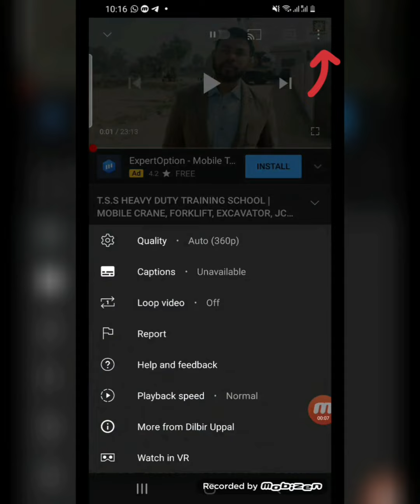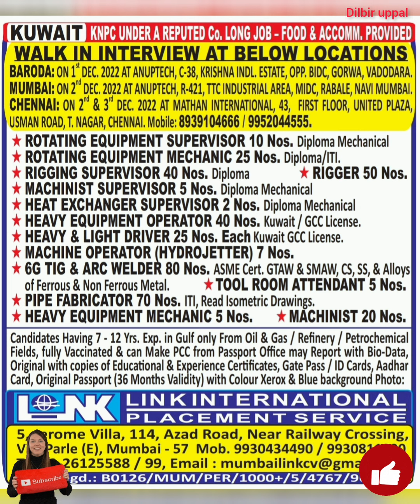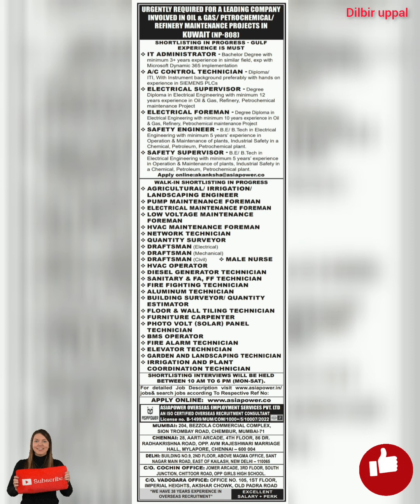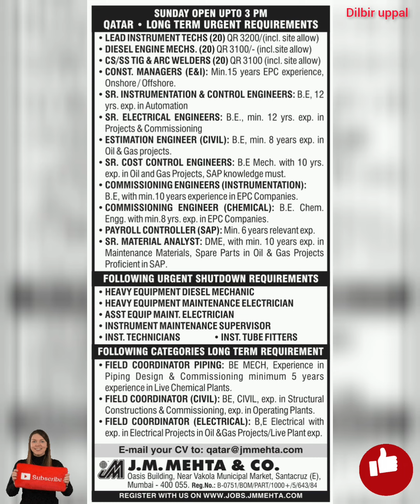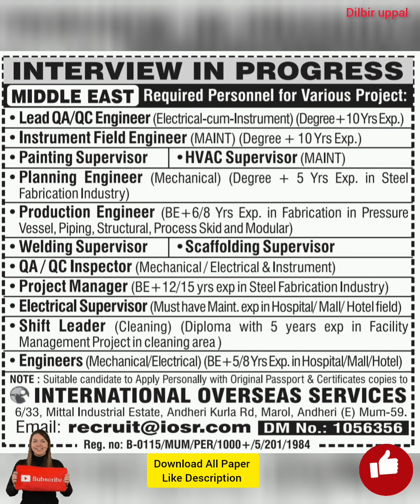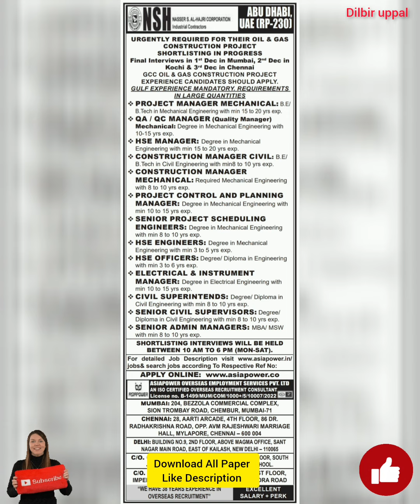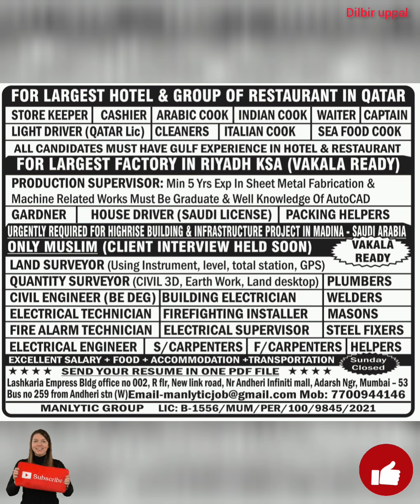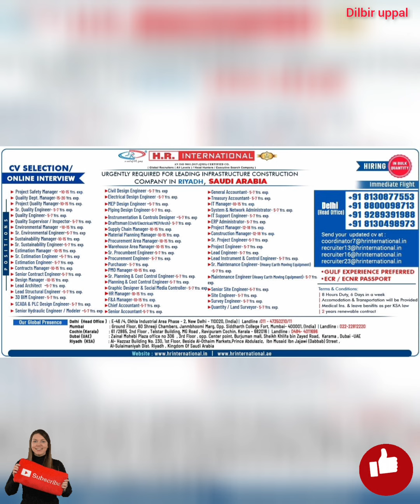NRI TIMES EPAPER JOBS TODAY EUROPE JOBS| GULF JOBS | POLAND JOBS SERBIA JOBS QATAR JOBS UAE JOBS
YOGI ASSOCIATES MAN  POWER CONSULTANTS

URGENT REQUIRED FOR OIL AND GAS OFFSHORE ADNOC PROJECT JOBS

Long Term Rotation Job

Walking Interview with Client on 08 November 2022

Venue: TECH SKILL INDIA PVT.LTD. - 6, 13, Andheri - Kurla Rd, ittal Industrial Estate, Marol, Andheri East, Mumbai-59

Position:

✔ SWIMMING POOL OPETRS.

✔ HD DRIVERS (VALID LIC.)

✔ LD DRIVERS (VALID LIC.)

✔ JCB OPERATORS (VALID LIC.)

✔ 16 TON MOUNTED CRANE TRUCK OPERATORS

✔ BOBCAT OPERATORS

✔ WHEEL LOADER OPERATORS

✔ BRUSH PAINTERS

✔ PAINTING FOREMEN

✔ JOINERS

✔ STORE KEEPERS

✔ MASONS

✔ FURNITURE CARPENTERS

✔ LABOURERS (CIVIL)

✔ PLUMBERS

✔ SIGN WRITERS

✔ STEEL FIXERS

✔ FURNITURE/WOOD FINISHERS

✔ CIVIL SUP./ COORDINATORS

✔ HSE OFFICERS

✔ QA/QC INSPECTORS (CIVIL)

✔ SAFETY TECHNICIANS

✔ AUTO CAD CIVIL DRAFTMEN

✔ TECHNICAL CLERKS

✔ CIVIL FOREMEN

✔ QUANTITY SURVEYORS

✔ PERMIT HOLDERS

✔ PLUMBING SUP. / COORD

europe jobs,
europe jobs and visa solutions,
europe jobs for filipino,
europe jobs website,
europe jobs 2022,
europe jobs for pakistani 2022,
europe jobs for sri lanka,
europe jobs and visa solutions reviews,
europe jobs and visa solutions agency,
europe jobs and visa solutions legit or not,
europe job agency in kerala,
europe job agency,
europe job agency in india,
europe country job agency,
jobs at europe,
how to apply europe jobs from india,
how to apply online jobs in europe,
agriculture jobs in europe,
acca
oil and gas jobs in europe,
automobile jobs in europe,
how to apply for software jobs in europe from
URGENT REQUIREMENT FOR ADNOC OFFSHORE PROJEC JOBS IN ABUDHABI UAE

FREE RECRUITMENT

An International Co. requires for their Oil & Gas- Offshore LONG TERM Project

Position:

1. SR TECHNICIAN ROTATING

2. ROTATING TECHNICIAN

3. R MECHANICAL TECHNICIAN

4. MECHANICAL TECHNICIAN

5. SR TECHNICIAN PSV (VALVE)

6. VALVE TECHNICIAN

7. R ELECTRICAL TECHNICIAN

8. ELECTRICAL TECHNICIAN

9. SR INSTRUMENT TECHNICIAN

10. INSTRUMENT TECHNICIAN

11. R FIRE AND GAS TECHNICIAN (F&G)

12. FIRE AND GAS TECHNICIAN (F&G)

13. MECHANICAL FITTER